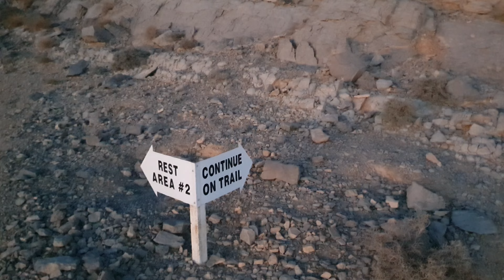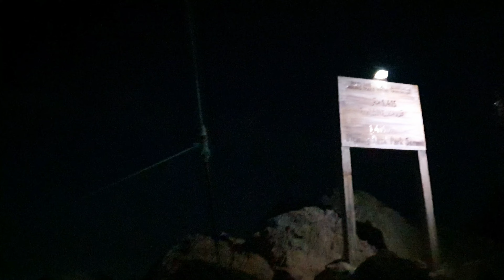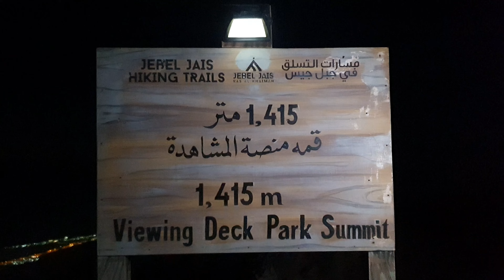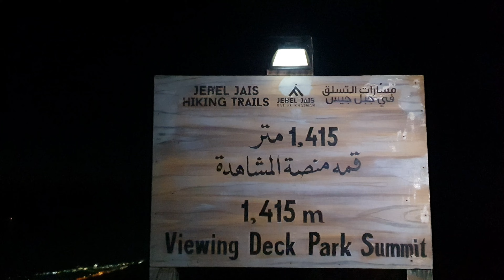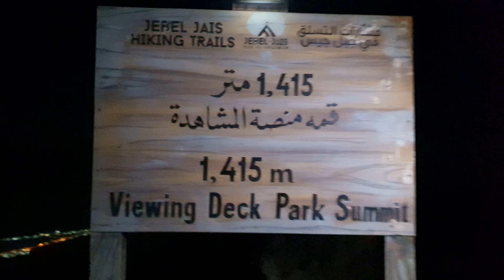Jebel Jais Ras UAE's highest mountain | Jebel Jais hiking at night | Jebel Jais longest zipline.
Jebel Jais the most stunning natural wonders in the UAE - Jebel Jais in Ras Al Khaimah. Jebel Jais the highest mountain in UAE is located in the heart of the Hajar Mountains, this majestic peak stands at over 1,900 meters tall and offers panoramic views of the surrounding landscapes that will leave you in awe.
Jebel Jais is also home to some of the most spectacular sunrises and sunsets you'll ever see. So, whether you're a nature lover, adventure seeker, or simply looking for a breathtaking escape from the hustle and bustle of the city, Jebel Jais is a must-visit destination that will leave you speechless.  In this video you'll get a close-up look at the world's longest zipline, as well as the many hiking trails that wind through the rugged terrain.
In this video you can watch us hiking on Jebel Jais at night, it was a thrilling experience, with the moonlit mountain trail and cool breeze adding to the adventure. The twinkling city lights far below and the starry sky above create a mesmerizing view that is unforgettable.